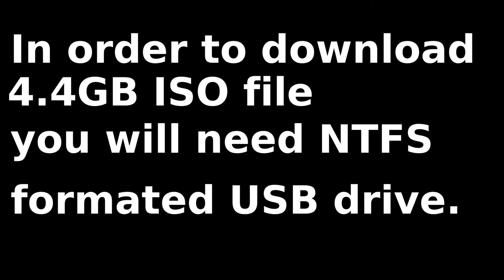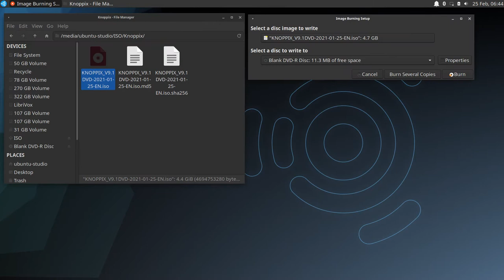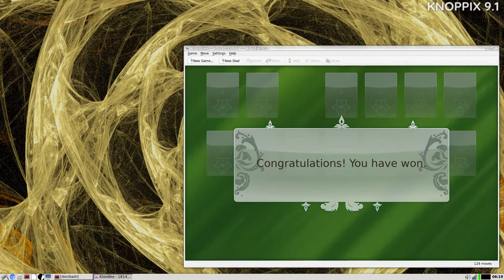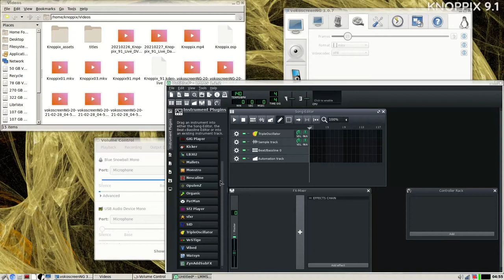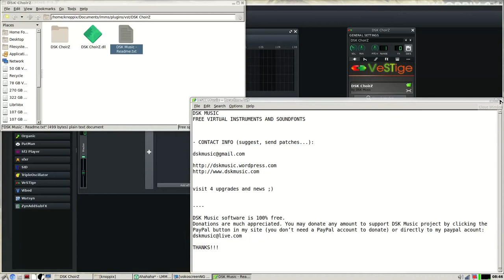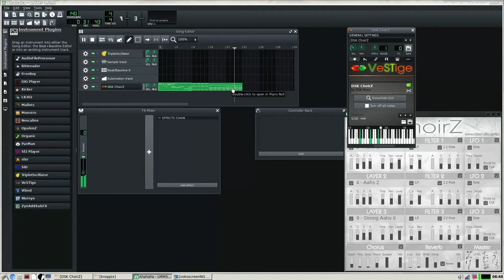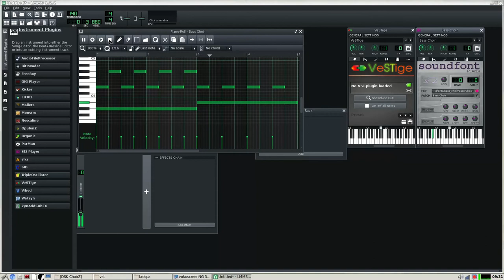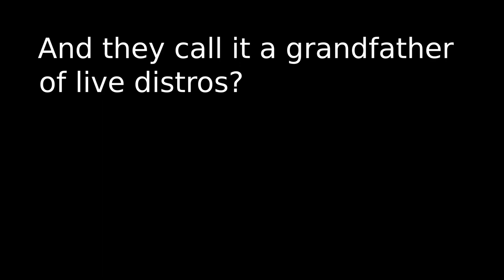Live Distro Hoppers' Guide To Knoppix 9.1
20210301 Vlog Tao-Mola; GNU/Linux Knoppix 9.1 Live DVD: Getting ISO file, burning DVD in Brasero, testing GIMP, making ghastly noises in LMMS with  Vestige VST DSK ChoirZ, Sound Fonts and ZynAddSubFX, testing OpenShot Animated Titles, Kdenlive etc. ;)